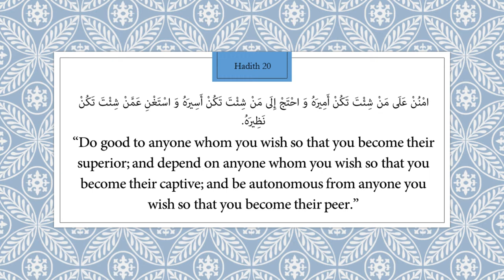The leadership and servitude